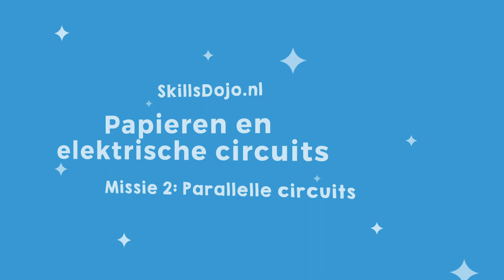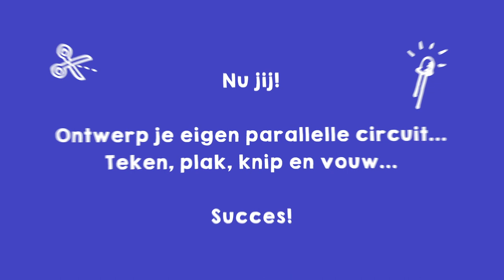Parallelle robot circuits - Missie 2 Papieren circuits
In de 2e missie ontwerp je zelf een zombie, monster of robot en ontdek je wat parallelle circuits zijn.